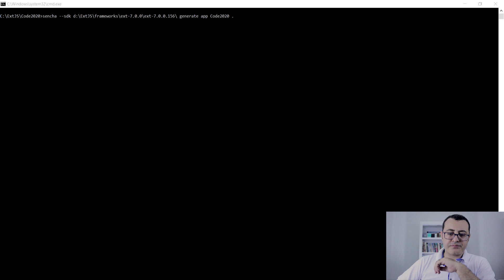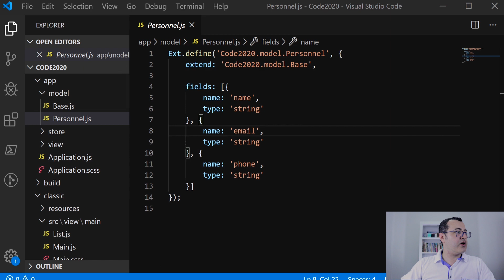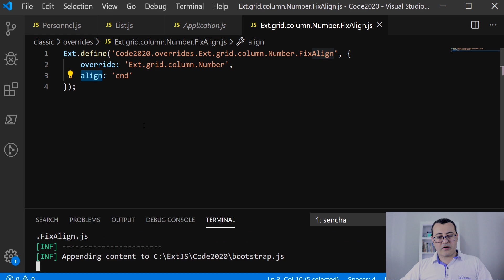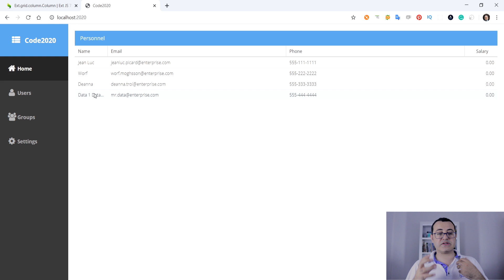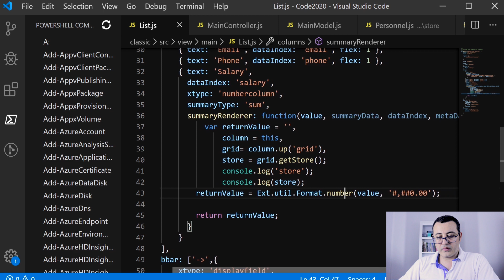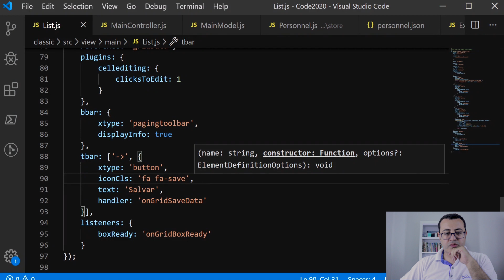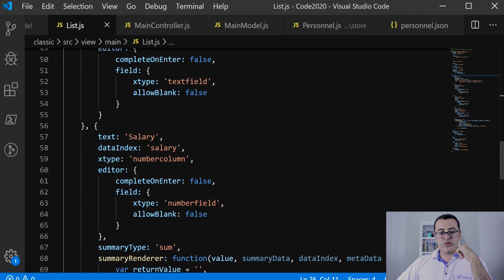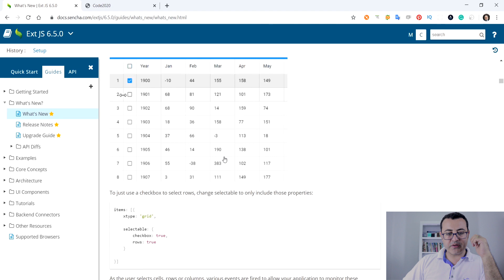NOSSA PARTICIPAÇÃO NA EMBARCADERO CODE RAGE 2020 - VERSÃO ESTENDIDA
Confira como foi a nossa participação no evento Online Code Rage 2020 da Embarcadero e da Sencha, aonde tivemos oportunidade de falar um pouco mais sobre o melhor grid (Ext.grid.Panel) do mercado.

Índice:

02:07 - ALINHAMENTO DE COLUNAS NO GRID.

Aqui vamos usar o Ext.override para substituir um problema que identificamos na Ext.grid.column.Number com relação ao alinhamento dos números virem por padrão alinhados a esquerda e não a direta como é de costume.

16:55 0 USO DE TOOLTIP EM CÉLULAS.

Aplicar a correção no método renderer da coluna do grid, para colocar uma tooltip fazendo que mesmo com pouco espaço o usuário final possa ver o conteúdo da célula.

25:43 SUMMARY ROOT PROPERTY

Uma funcionalidade do Ext.data.reader.Reade que é atrelado ao proxy da Store, e com isso você consegue obter subtotais com cada carga de dados do seu proxy remoto.

35:29 - PREVENÇÃO DE RELOAD EM STORES COM ALTERAÇÕES PENDENTES.

(Inclusive tem uma errata em português no título vídeo  citando a palavra ALTERAÇÃO aonde deveria ser ALTERAÇÕES)

Aqui usamos o recurso de evento da store beforeload para cancelar caso a store já tenha um item carregado, fazendo que com o usuário saiba que precisa terminar ou cancelar as alterações pendentes.

44:18 - AGRUPAMENTO DE COLUNAS.

Vamos ver como utilizar o recurso columns da Ext.grid.column.Column, dando um toque visual muito mais sofisticado.

49:54 -  CONFIRA O WHATSNEWS NO RELEASE DE CADA VERSÃO

Mantenha-se atualizado das alterações de cada lançamento.

Participe, deixe o seu comentário com dúvidas, críticas ou sugestões.